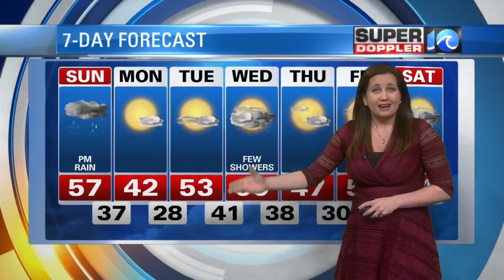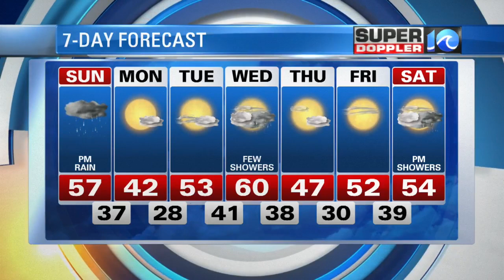Saturday Evening Supper Doppler 10 Forecast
Your latest Supper Doppler 10 Forecast